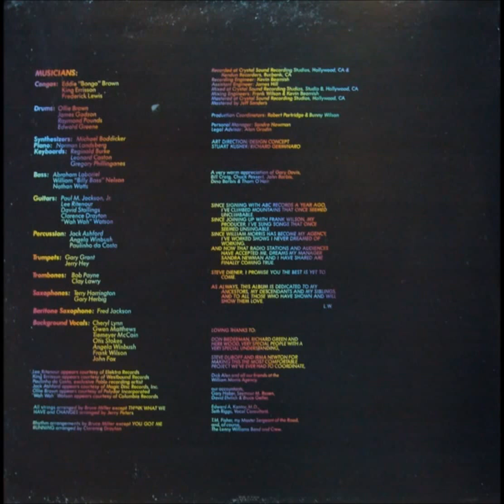Lenny Williams Think What We Have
Spark Of Love 1978
                                                                                                                                                                                                                                                     While still with Tower of Power, he recorded his first solo album Pray for the Lion for Warner Bros. Records in 1974. At the end of 1975, Williams left the band and returned to his solo projects. Initially signing with Motown Records in 1975, he later moved to ABC Records in 1977 (which was then purchased by MCA Records in 1979). With producer Frank Wilson at the helm and songwriters such as Judy Wieder, Clay Drayton, Terry McFadden, and John Footman, over the next four years, he scored ten chart hits, including "Shoo Doo FuFu Ooh", "Choosing You", "You Got Me Running", "Love Hurt Me Love Healed Me", "Here's to the Lady," and "Midnight Girl". Williams recorded four more albums from 1977 to 1980: Choosing You, his first gold LP; Spark of Love (contains the hits "You Got Me Running", and "Cause I Love You"); Love Current; "Taking Chances" and Let's Do It Today.

After leaving MCA, Williams recorded for the independent record labels, Rockshire and Knobhill. In 1986, he was invited to sing vocals on "Don't Make Me Wait For Love" a track from Duotones, a multi-platinum recording by Kenny G. The song became a Top 20 Billboard Hot 100 and R&B hit the following year.

His 1978 hit song "Cause I Love You" was sampled by Havoc of Mobb Deep for the track "Nothing Like Home", and by Kanye West for the songs "Overnight Celebrity" by Twista and "I Got A Love" by Jin. The track was sampled a fourth time in 2007 by Scarface for his single "Girl You Know" featuring Trey Songz & Young Jeezy sampled "Let's Talk It Over" for his single "I Do" featuring Jay-Z and Andre 3000. His song "Half Past Love" was also sampled by The Coup for their 2006 single "My Favorite Mutiny" featuring Black Thought of The Roots and Talib Kweli of Black Star.

Since that time, Williams has continued his solo career, touring the US, Europe and South Africa, and has also expanded his career to include acting, starring in several stage plays, including Love on Lay Away starring Deborah Cox, Mel Jackson and Martha Wash, What Men Don't Tell starring Kenny Latimore, Shante Moore, and Dottie Peoples, and When A Woman's Fed Up. He is also one of the featured artists on Urbanland Music's DVD "The Big Show", recorded at the Orpheum Theatre in Boston, Massachusetts, USA on November 29, 2002.